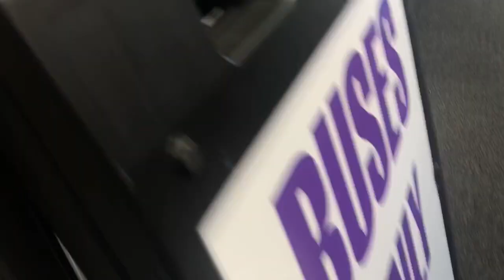CoronaVirus??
Que estan haciendo ustedes para prepararse encaso de Emergencia?